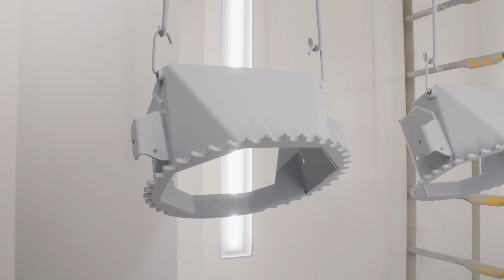Teagle: Investing in quality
Join us as we take you behind the scenes in our brand new, cutting-edge, £2.75 million double powder coat paint line.

We'll walk you through the fascinating process that harnesses the latest technology and sets industry standards for a flawless finish and unmatched durability.